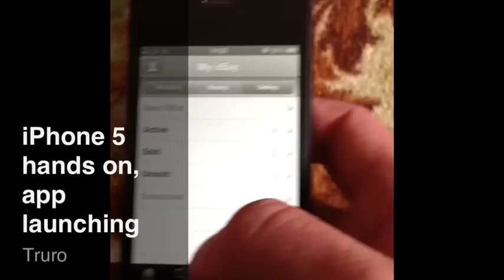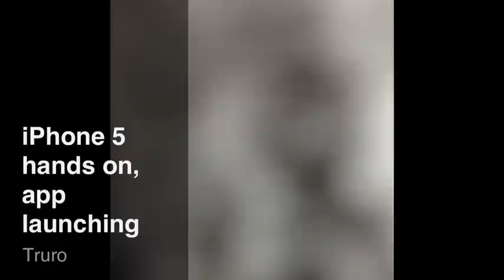IPHONE5 IPHONE 5 HANDS ON, ITUNES STORE APP LAUNCHING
A quick hands on using the iphone5 to launch apps, look at Facebook, eBay and the new iTunes Store